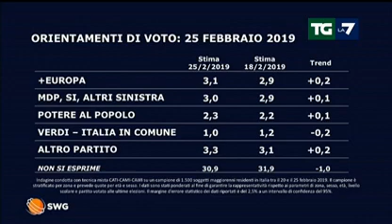Il sondaggio politico di lunedì 25 febbraio 2019, con Enrico Mentana TG LA 7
A livello nazionale una leggera frenata della Lega ed una piccola ripresa del M5s. Pressoché stabili le altre grandi forze politiche.
(Video TG LA 7 di lunedì 25 Febbraio 2019, sondaggio realizzato da Swg)

{Video a titolo informativo, senza scopo di lucro. Diritti e © TG LA 7 - LA 7}